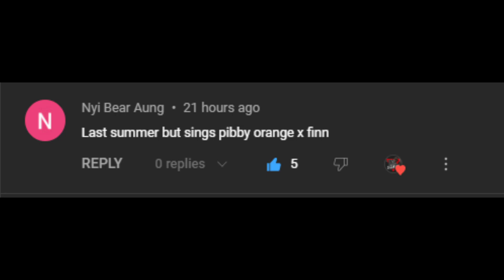Friday Night Funkin' - Last Summer But It's Pibby Annoying Orange Vs Finn (My Cover) FNF MODS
MIDI:
Flipworksinstuff

MODS USED:
Last Summer Fanmade:

Ninjamuffin99
Original Game Programmer
Phantom Arcade
Original Game Artist
evilsk8r
Original Game Artist
Kawai Sprite

Death X-Gaming Info:
Gmail: